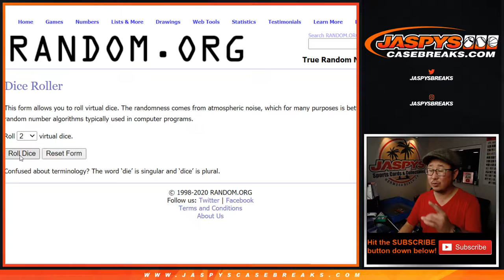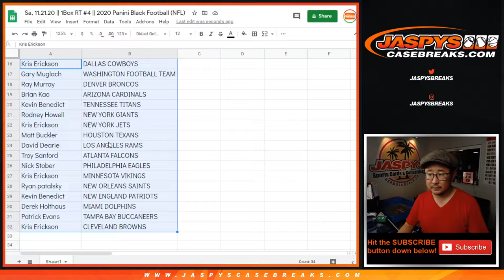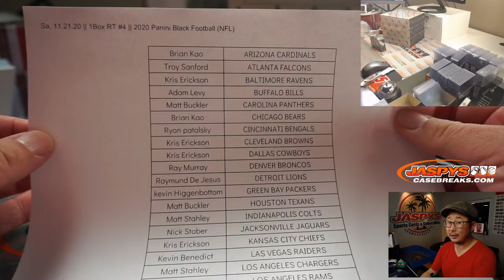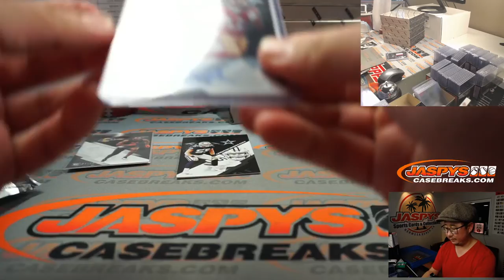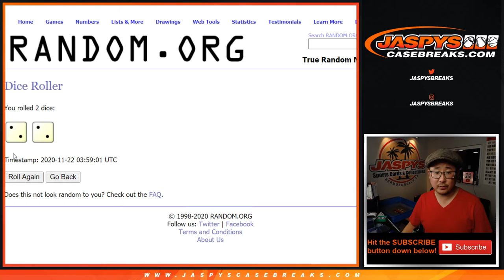Sa, 11.21.20 || 1Box RT #4 || 2020 Panini Black Football (NFL)